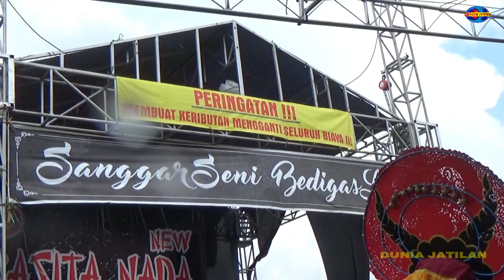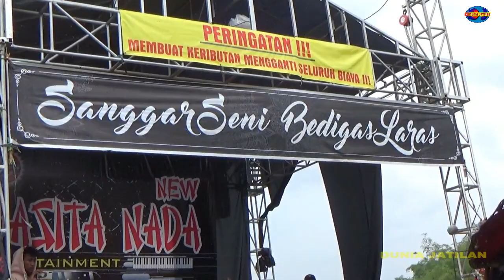BEKSO SINGO BARONG..Sanggar Seni Bedigas Laras live di Ngablak Tamanmartani Kalasan Sleman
Alamat.bendanTirtomartani Kalasan Sleman Yogyakarta